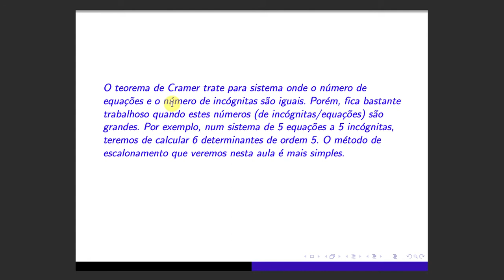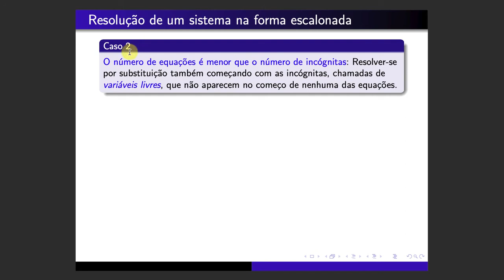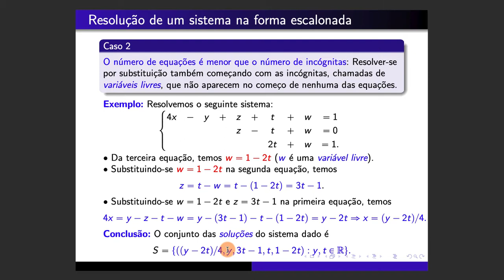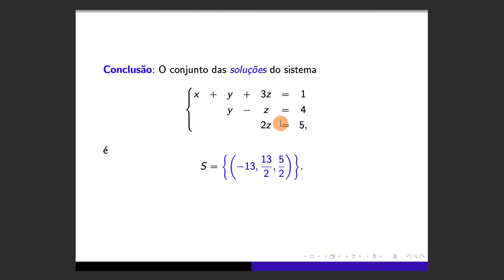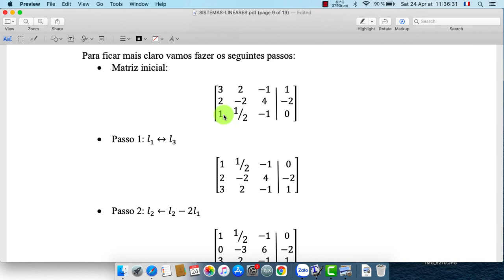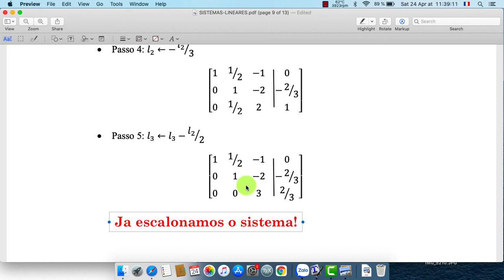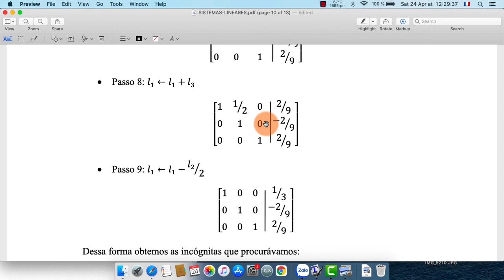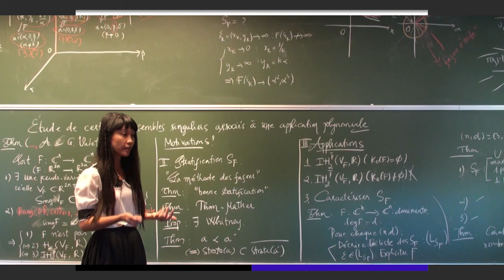[Álgebra Linear] Aula 4. Escalonamento de um sistema linear